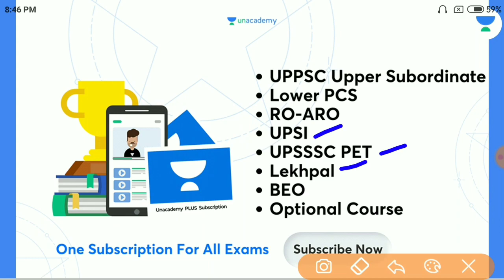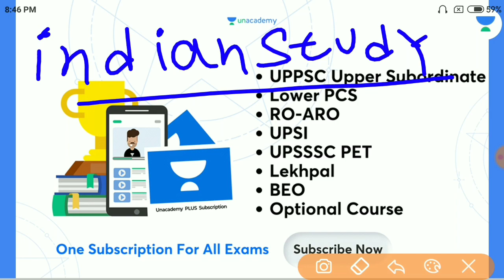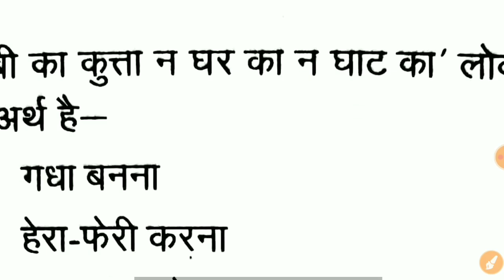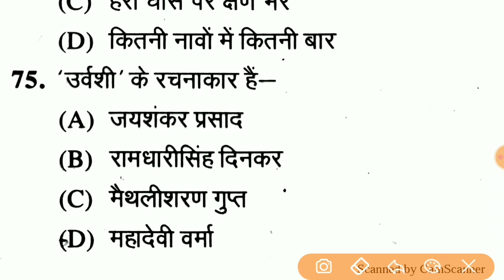Up Police Constable New Vacancy 2021 || Hindi For Up Police Constable 2021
वीर: Complete Batch for UP Police Constable

Dear Learners,

Unacademy सभी learners को offer कर रहा है 12+2 & 24+3 free subscription!

इसका मतलब है, अगर आप 12 महीने का UPPSC & UPSSSC subscription लेते हैं तो 2 महीने का subscription मुफ्त मिलेगा या अगर आप 24 महीने का UPPSC & UPSSSC subscription लेते हैं तो 3 महीने का subscription मुफ्त मिलेगा।

Offer is only valid from 20th December to 24th December, 2021

Team Unacademy